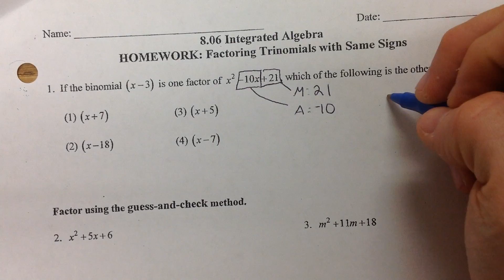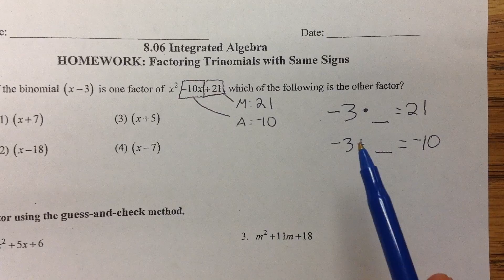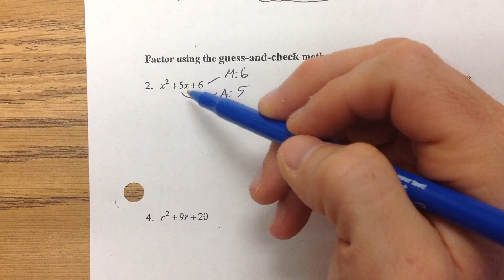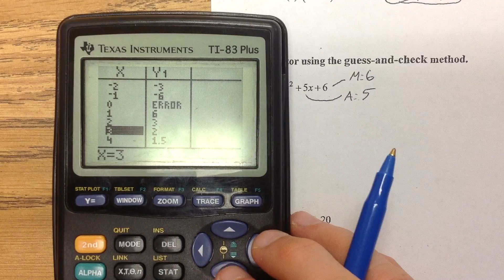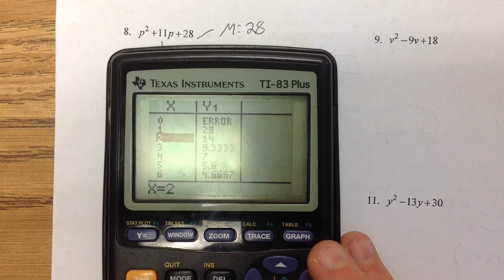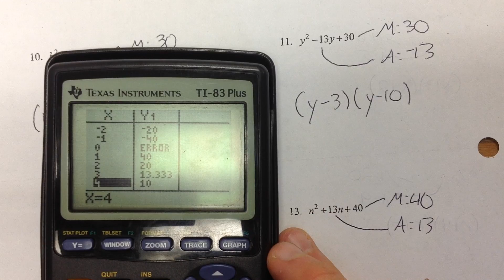Algebra HW - 8.06